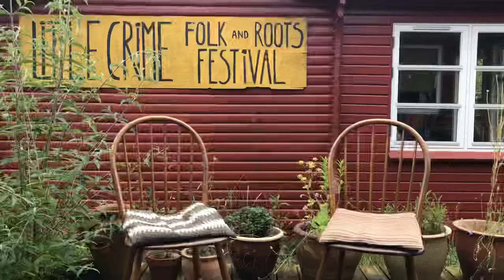Freudian Slippers/Pulled Panda/Morten Lind/F.W.Smolls playing that old time stringband music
Songs are

Mountain Dew, Turkey in the Straw, Devils Dream, Charmaine, Foogy Mountain Breakdown

We are …

100% Morten Lind